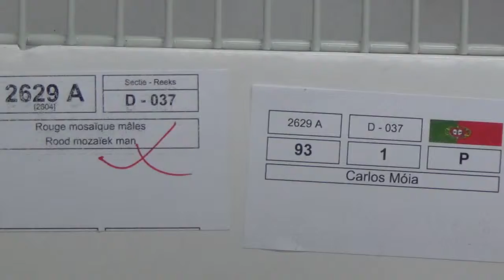2015 Rosmalen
63° Campionato Mondiale di Ornitologia
Mosaico Rosso Maschio, 93 punti
Allevatore:Carlos Moia, Portogallo